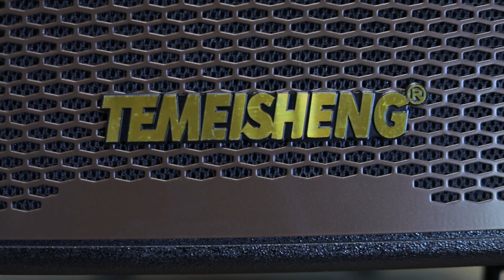Chúa tể loa kéo: Temeisheng GD215-12 giá 12 triệu đồng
Temeisheng là thương hiệu đầu bảng về loa kéo di động, và chiếc GD215-12 được xem là con át chủ bài của hãng điện tử Trung Quốc này!

🏠 Địa chỉ: Số 75 ngõ 64 Kim Giang, Thanh Xuân, Hà Nội